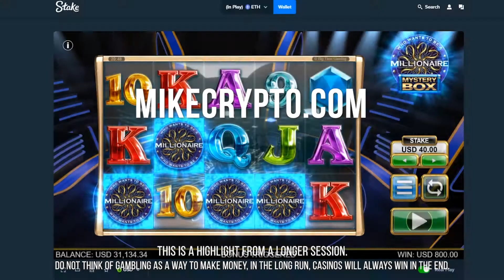*RARE + LUCKY* MAX BET 4 Scatter Trigger on Millionaire Mega Ways - $40 Bonus